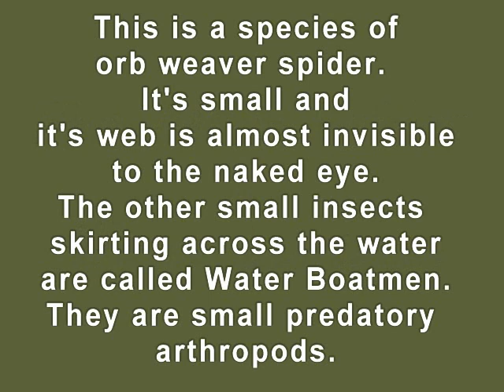River Spider & Water Boatmen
This video features some small arthopods called "water boatmen", because they look like little boats with oars. Those oars are actually their legs. The spider is an orb weaver, species unkown at this time.